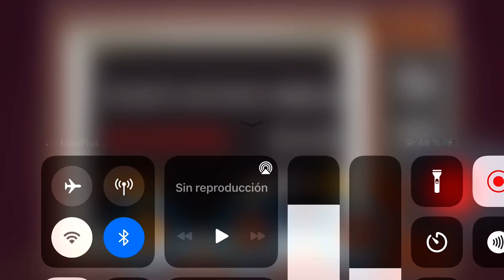Games vs The Buddy | Kick The Buddy